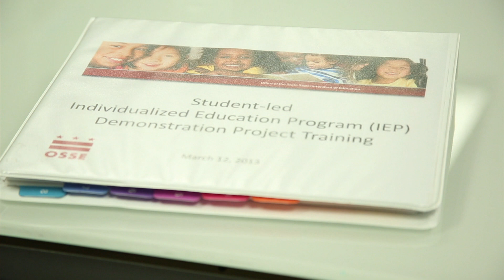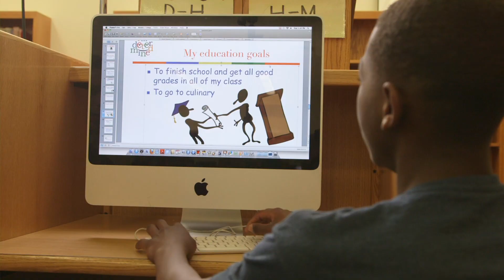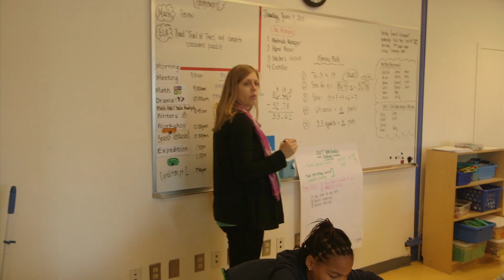The Best Me I Can Be - Module 2